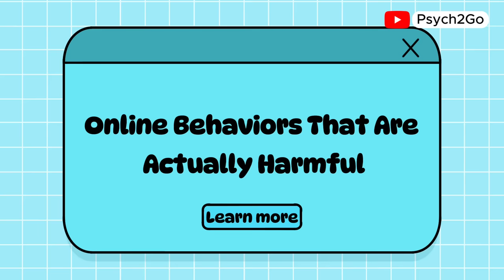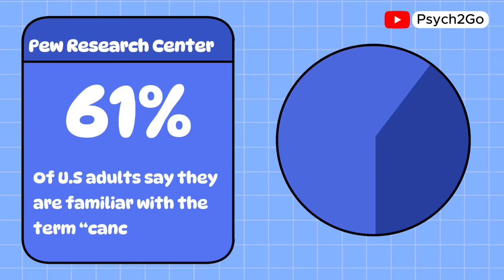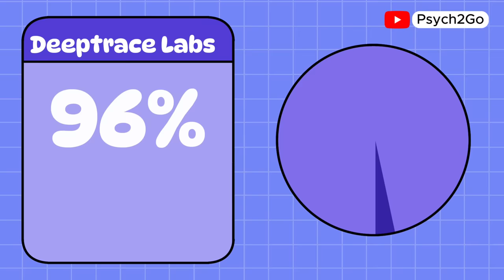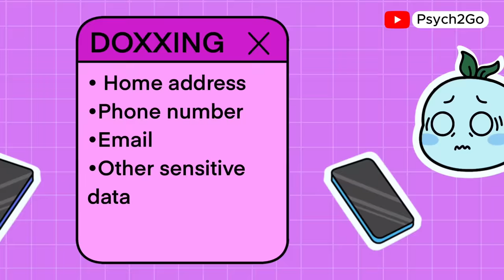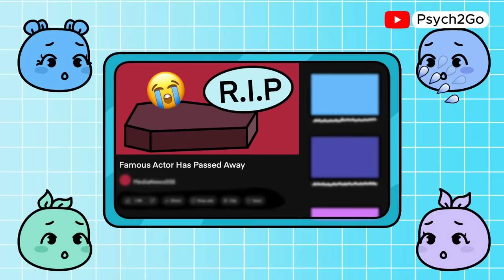Cancel Culture and Mental Health: Let's Talk About It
This project is driven by the vision of our writer, who aims to spark meaningful conversations and create common ground amidst the chaos of online culture and media. While some of the research is cited, many ideas stem from their own observations as an internet user and culture enthusiast. Their hope is to address both the good and toxic behaviors in online spaces and encourage viewers to reflect on their own actions.

By engaging with this video, it’s the writer’s intention to inspire mindfulness and contribute to making the internet a more positive place. No matter where we stand on cultural issues, we can all agree on treating one another with respect and kindness.

If you relate to any of these toxic behaviors, please don’t feel attacked. Instead, see it as an opportunity for self-reflection and growth. Seeking help and working on healthier habits can make a huge difference. This video is based on general experiences and is not meant to replace professional advice.

Writer: Imoleayo Olorunnisola (Light)
Script Editor: Kelly Soong
Script Manager: Kelly Soong
Voice Over: Gabriel Miles
Animator: Delfina Grijalva
YouTube Manager: Cindy Cheong
Thumbnail art: Hinata Honda